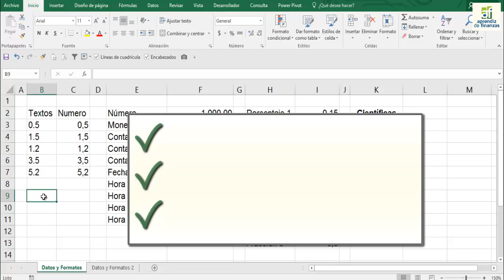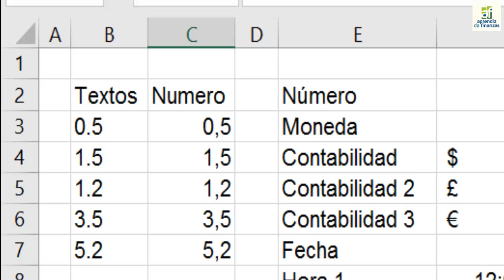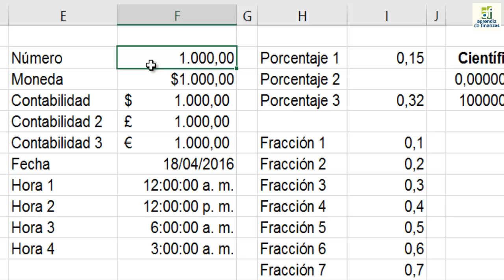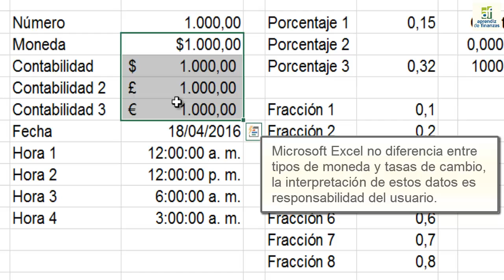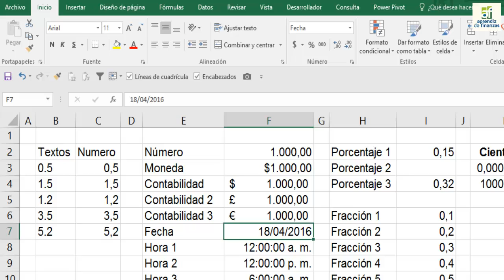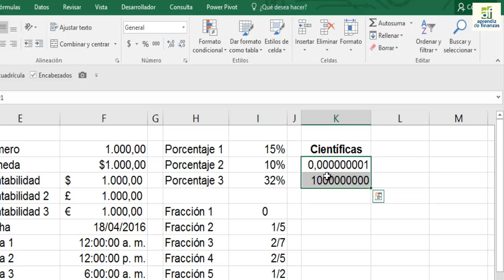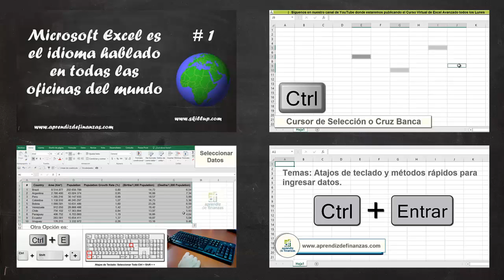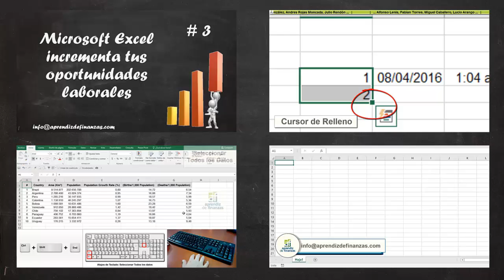Tipos de Datos en Microsoft Excel - Excel Avanzado 04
Básicamente Microsoft Excel maneja tres tipo de datos: Textos, Números y Fórmulas (Funciones).

Dentro de los datos numéricos podemos encontrar formatos como el de números, moneda, contabilidad, fecha, hora, porcentaje, fracciones y formato científico. Cada una de estas notaciones tiene ventajas a la hora de trabajar con datos en Excel dado que cada tipo de dato tiene en si herramientas que facilitarán el trabajo del usuario.

En esta sesión 4 del Curso Virtual de Excel Avanzado revisaremos todos los tipos de datos, dando una clara explicación y métodos de uso en cada uno de ellos.

Agradecimientos a todos nuestros seguidores por sus mensajes y sugerencias. De igual forma si quieres ir mas rápido en tu proceso de aprendizaje te invitamos a revisar la información a continuación.

SEMINARIO DE EXCEL AVANZADO
LABORATORIO DE SISTEMAS - FACULTAD DE MINAS
UNIVERSIDAD NACIONAL DE COLOMBIA SEDE MEDELLÍN

Inicio: 30 de Abril
Horario: Sábados 8 am a 12 m
Intensidad Horaria: 36 Horas

CANALES EXCEL LATAM

Mario A. Ochoa Ocampo
Desarrollos y Aplicaciones en Microsoft Excel
Asesorías y Clases presenciales / Virtuales de Microsoft Excel
Medellín - Colombia